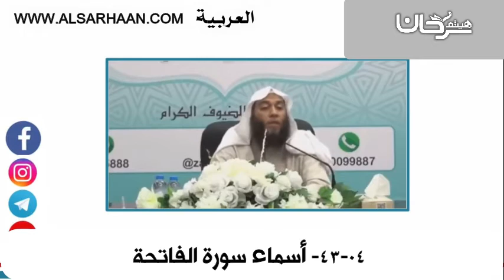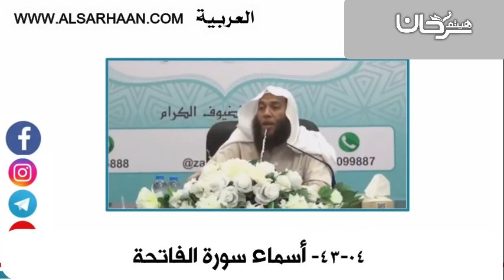43 04 أسماء سورة الفاتحة